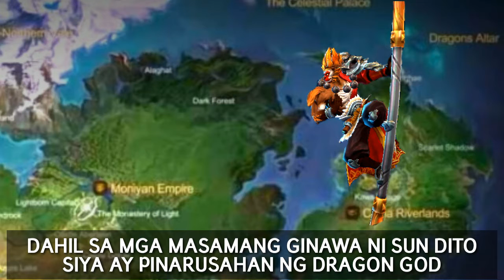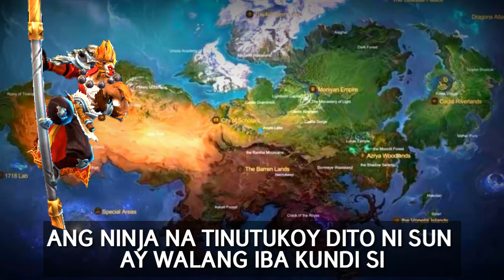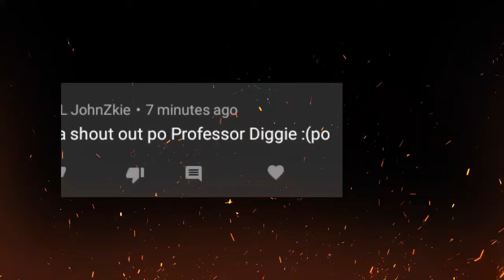"Is there a Ninja who stolen my skill of doppelganger?" - MOBILE LEGENDS TRIVIA